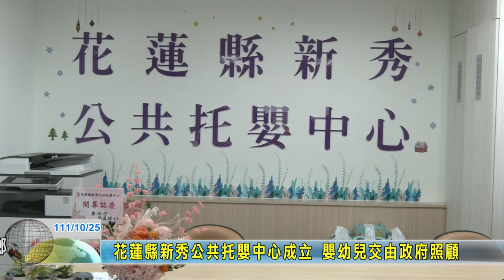20221025 07 花蓮縣新秀公共托嬰中心成立 嬰幼兒交由政府照顧